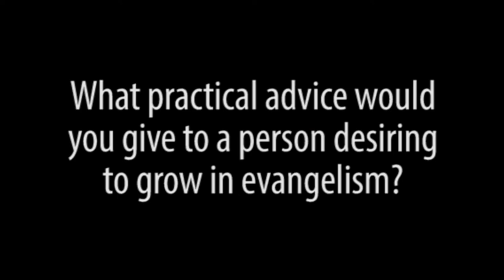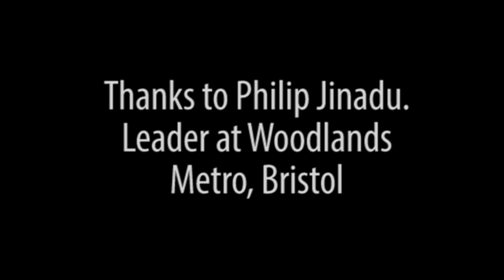8 Modes of Mission - Evangelism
Welcome to the 8 Modes of Mission, a resource exploring 8 dynamics within God's mission which he invites us into: being church, evangelism, discipleship, church planting, social action, peace making, justice and creation. Each session is accompanied by a video interview with someone with experience of the mode of mission.

This week's interview is with Philip Jinardu, Leader at Woodlands Metro, Bristol, talking about the second mode: 'evangelism'.

A big thank you to Sarah Luckwell for editing the videos and to Pete Jennings for the graphics!

to post any comments or feedback.